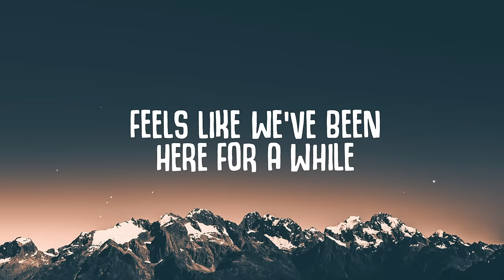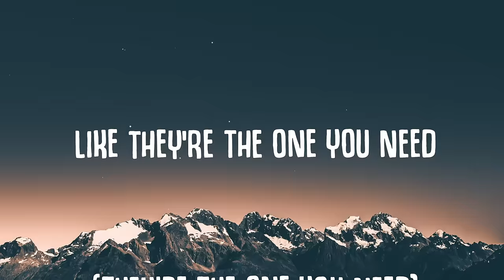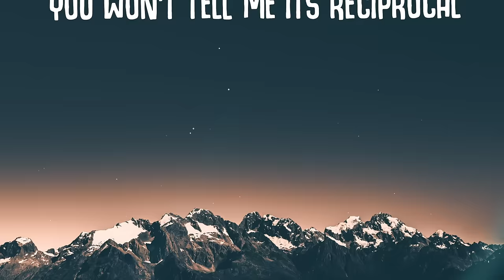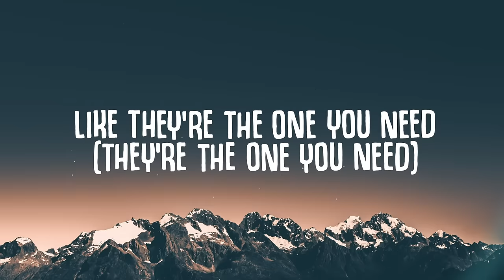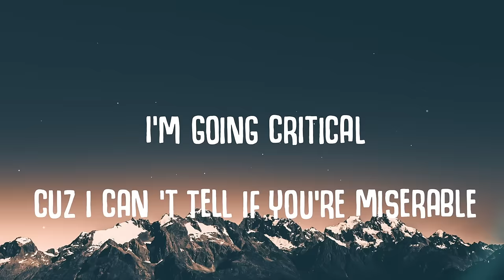Vion Konger - Critical (Lyrics) ft. Callen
Lyrics:
VERSE
Feels like we’ve been here for a while
Always so back and forth with inches for miles
Maybe it's just the way we're wired
Always dishonest about us both being liars
PRE
Well I’ve heard you've got a history of making people feel unique
like they’re the one you need (they’re the one you need)
You’ve heard I got a history of pretending I’m naive
We both react ironically
CHORUS
I'm going critical
cuz i can 't tell if you’re miserable
Your feet are cold
but I’m tired of the subliminal push and pull
You won’t tell me its reciprocal
Its getting old
So
I'm going critical
Its getting old
Your being difficult
So i’m going critical
VERSE
Don't bother giving back what you borrowed
Even if i asked you’ll just say tomorrow
It always starts with “i miss you”
But then someone leaves and it ends as an issue

Recommended:
Topic - Breaking Me (Lyrics) ft. A7S